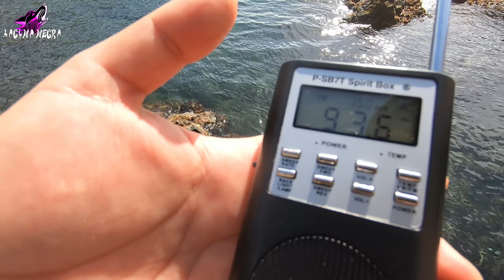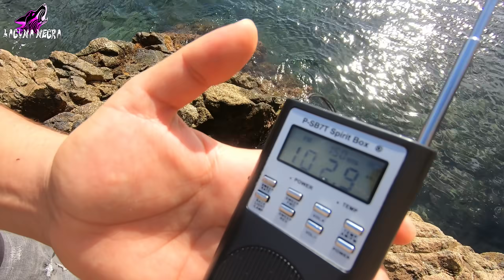Graban SIRENA REAL nos REGALA una OFRENDA | Laguna Negra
Graban SIRENA REAL nos REGALA una OFRENDA
irenas reales captadas en cámara. Sirena real laguna negra misterios